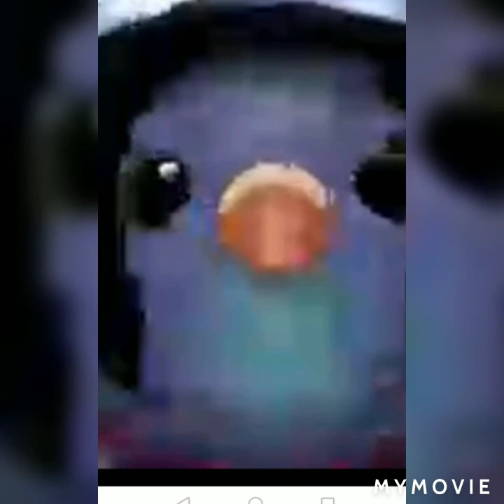Pets Lover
This Video made to inspire people to have pets in there home because this helps for ambiance, happiness and give knowledge to how you care and be a good pets owner. But before you take pets your house should consult a doctor or a veterinarian that you have no allergic reactions if you have any animals or pets your house. Always remember thanks to the for everyday life and take care your pets same your self because all animals are created by our God.